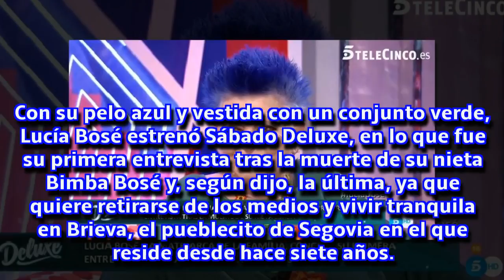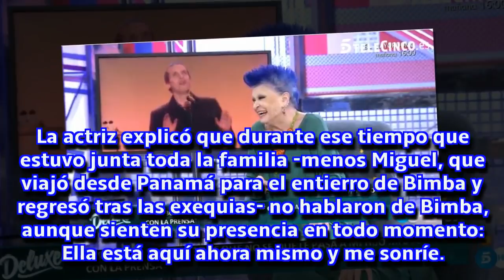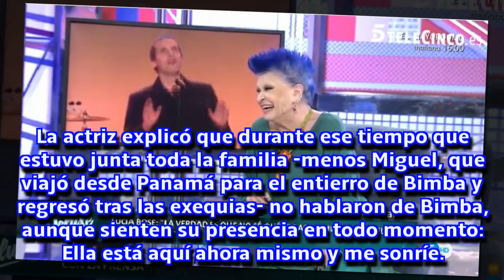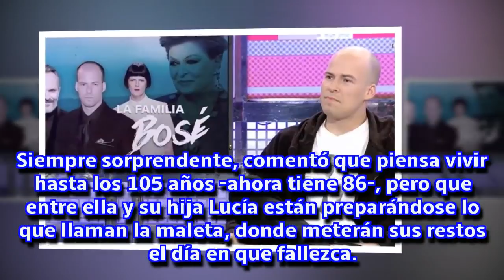Lucía Bosé: "No fui al tanatorio de Bimba porque mi dolor es mío"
A sus 86 años, la veterana actriz aseguró que vivirá hasta los 105 años